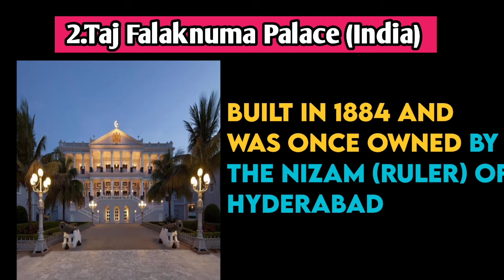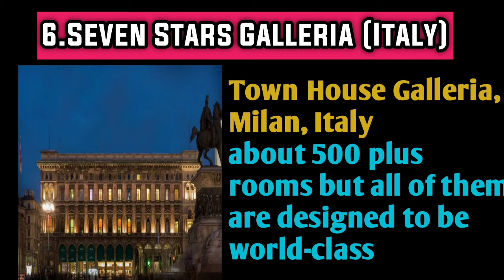World s Best 7 Star Hotels||7of The Best Seven Star Hotels🔥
World s most popular hotels fact s

 taj falaknuma palace hyderabad
world 7 star hotel in dubai
most expensive hotel in the world
burj al arab
the best hotels
expensive hotelsseven star hotels in the world
expensive dubai hotel
burj al arab 7 star hotel
pangu 7 star hotel beijingWorld
7 Star Hotels facts Engli
7-star hotel
pangu hindi